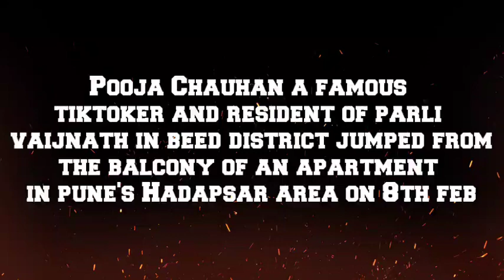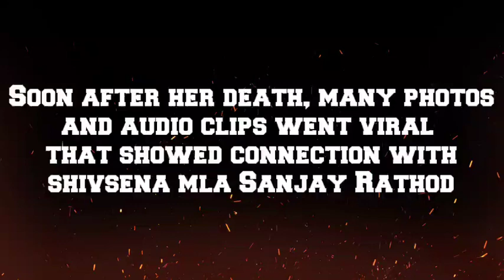Shivsena MLA Finally Resigned After Links With Pooja Chavan | Sanjay Rathod Shivsena